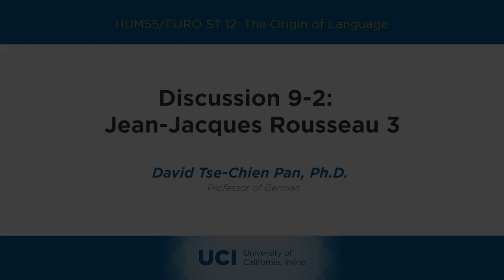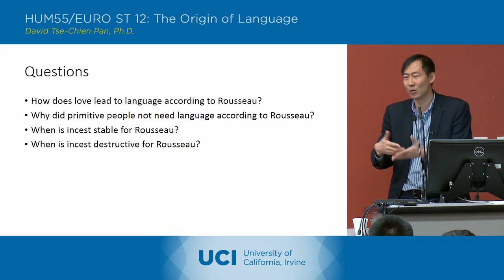The Origin of Language - 9-2 - Jean Jacques Rousseau 3 - Discussion